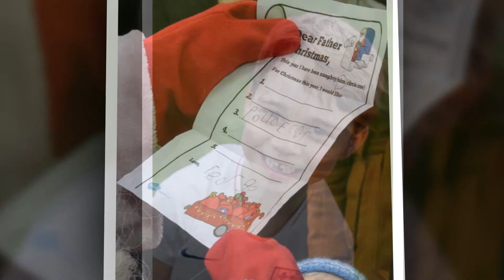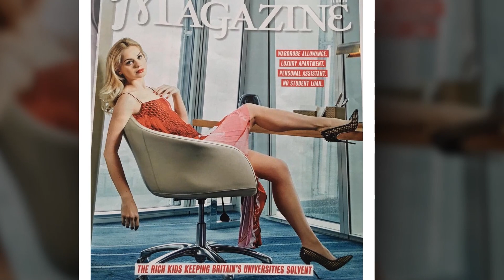10 ĐỨA TRẺ SINH RA ĐÃ TRỞ THÀNH TỈ PHÚ TRONG TAY HÀNG NGÀN TỈ